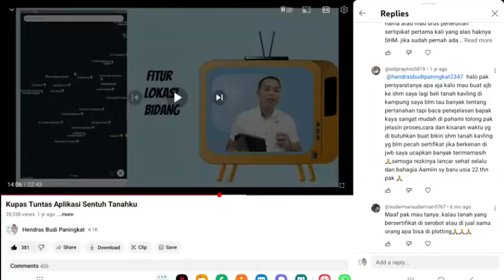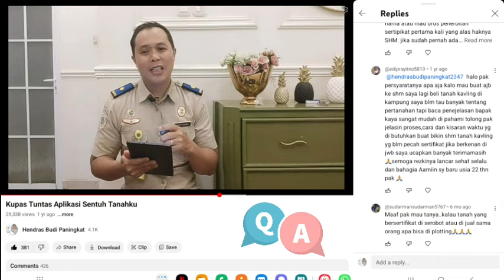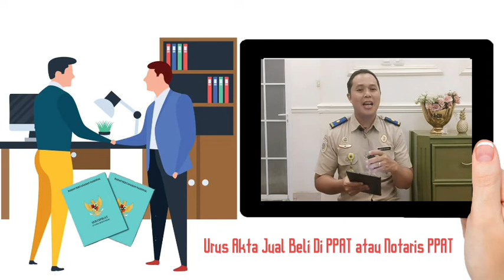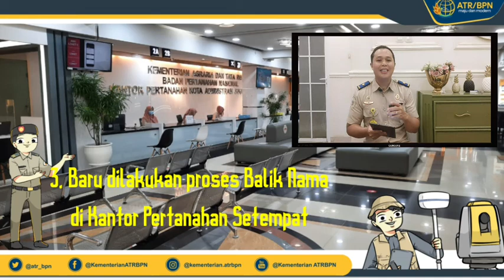CARA MUDAH URUS TANAH KAVLING JADI SHM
Video ini menjelaskan bagaimana cara membuat sertipikat tanah kavling, dimana pembeli membeli tanah kavling yang sudah bersertipikat, kemudian tanah tersebut dilakukan pecah sertipikat, akta jual beli dan proses balik nama, sehingga menjadi SHM atas nama pembeli